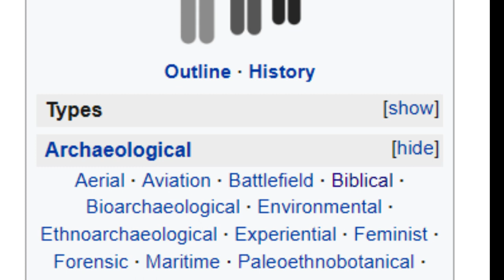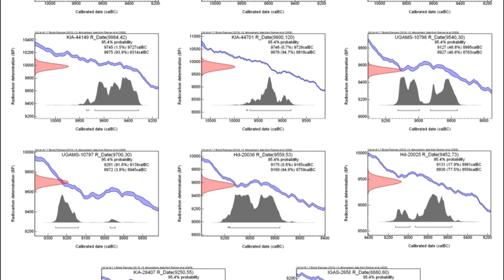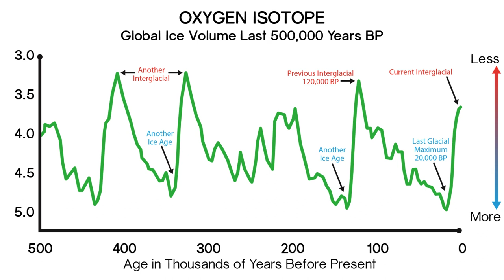Archaeological limitations, isotopic skepticism, and geography in the bible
archeology anthropology geology Archeologists do such an amazing job of discovering civilizations that live on accessible lands. Just giving a few thoughts on what I think of archaeology, anthropology, and bibliology and what better methods we should use when unearthing lost civilizations that lived on lands that we no longer have physical access to, and how we might overcome such limitations. So far, a worldwide biblical flood event seems unlikely, but a large flood on a regional scale looks more likely to have happened at the moment.